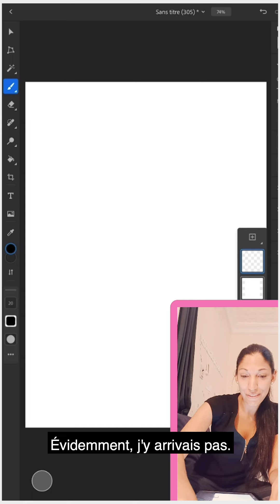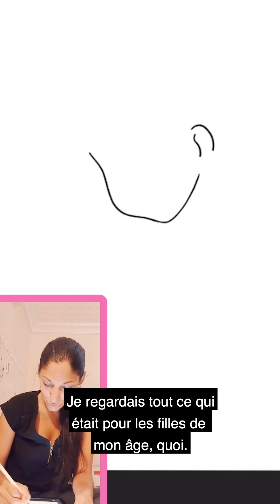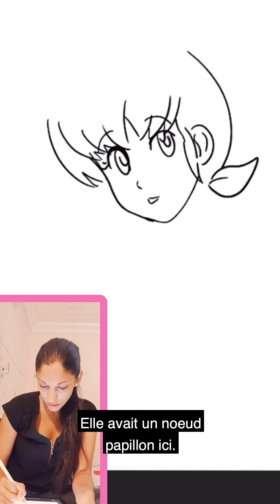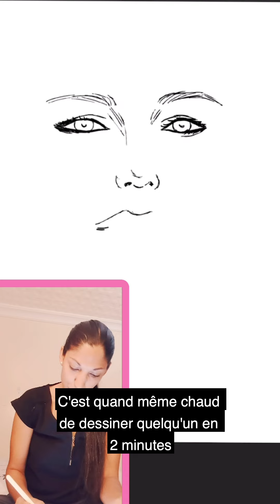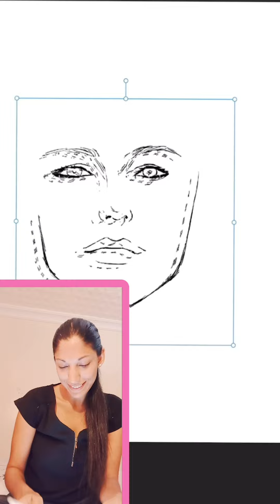En dessins - Aurore Payelle (Love Songs) répond à nos questions en dessins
⭐️ Vous voulez nous faire parvenir votre manuscrit ?

Aurore Payelle, autrice de la saga New Adult rockstar Love Songs se livre dans une interview originale et exclusive tout en dessins pour Cherry Publishing ✏️